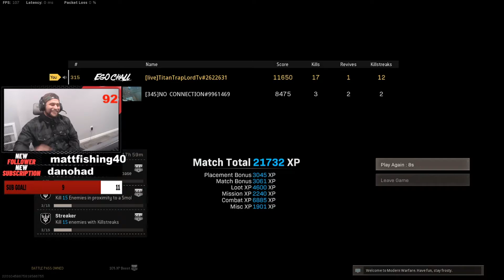USE this combo if you want EASY wins... (Cold War Warzone)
The kar and FFAR just hit different...